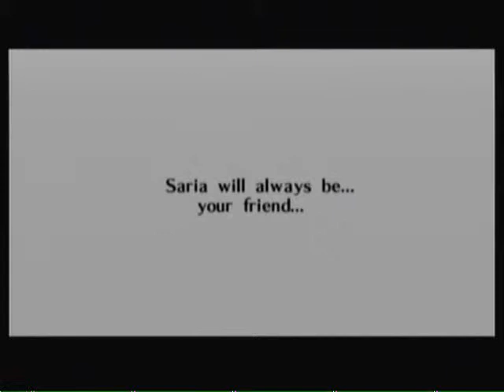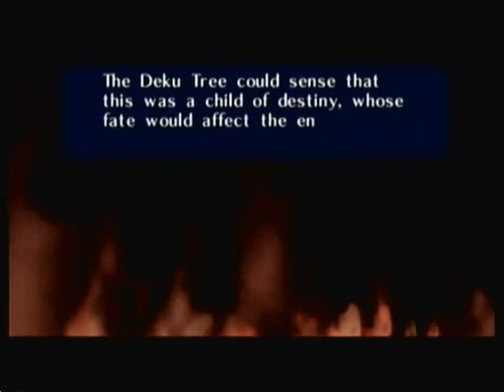Zelda Ocarina of Time Playthrough (22)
In this segment, I face Phantom Ganon and we start our battle. Later, I defeat him and retrieve a piece of heart and enter the portal to the Chamber of Sages. Saria comes out and talks to Link then gives him the Forest Medallion. Link lands in front of the Great Deku Tree and spots a little sprout in front of it and out comes the Great Deku Tree Sprout! The Great Deku Tree Sprout reveals the secret to why Link was the only one to grow up after traveling seven years and then tells him about his past of him and the death of his mother.